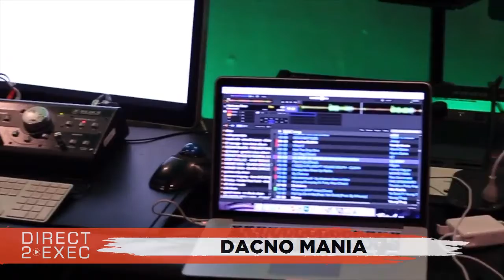DACNO MANIA Performs at Direct 2 Exec Atlanta 2/3/18 - Atlantic Records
Highly Unique Studios